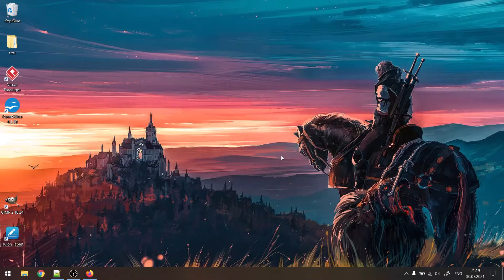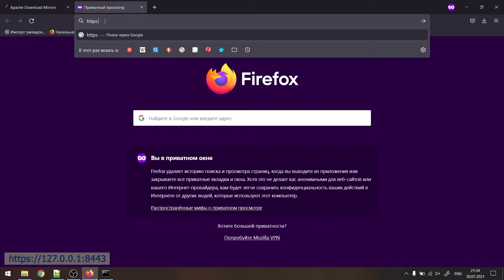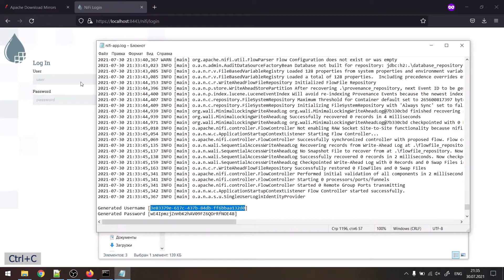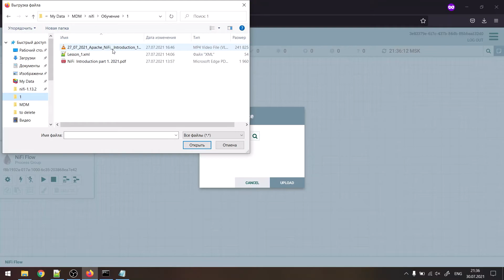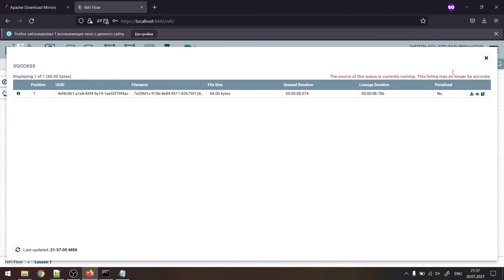Apache NiFi Installation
Как установить Apache NiFi, где найти user и password для входа, как импортировать и запустить свой процесс на примере NiFi v1.14.0

Необходима Java 8 или 11.

00:00 Скачиваем архив
00:53 Запускаем Apache NiFi
01:21 Открываем интерфейс
02:10 Где найти user и password?
02:51 Успешно входим
03:29 Загружаем шаблон